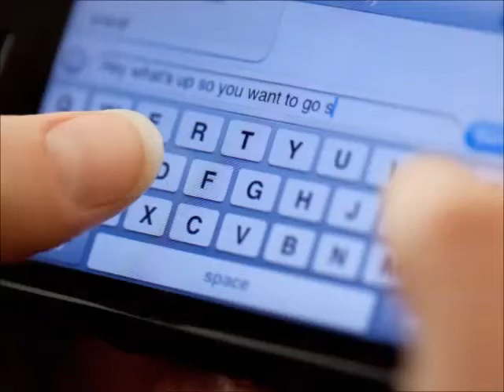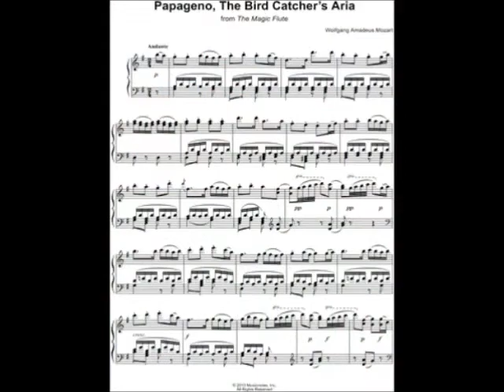Lectures and Community Engagement 2016-17 Preview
The Metropolitan Opera Guild is proud to present highlights from its upcoming 2016-17 Community Engagement season, including courses on opera and the art form's history and culture.